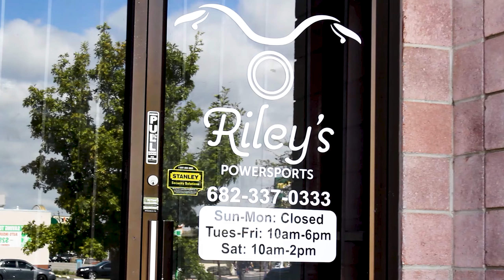Riley's Power Sports